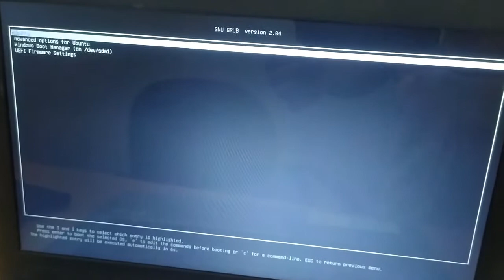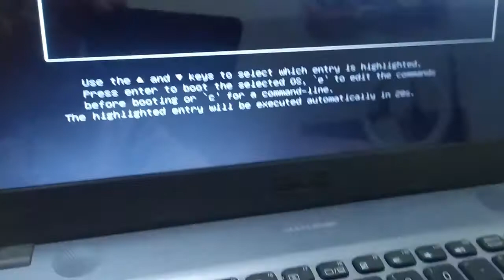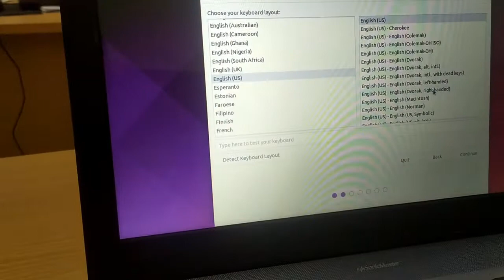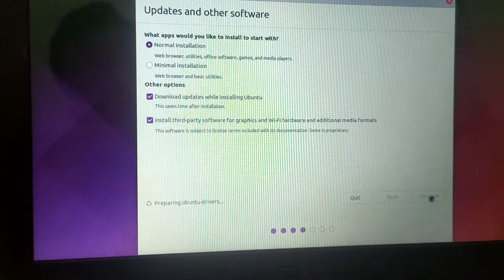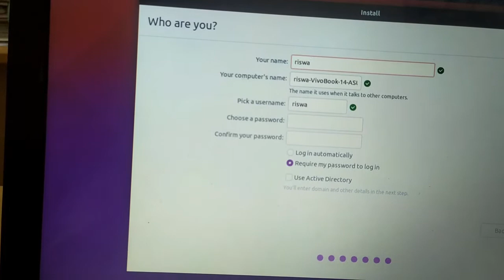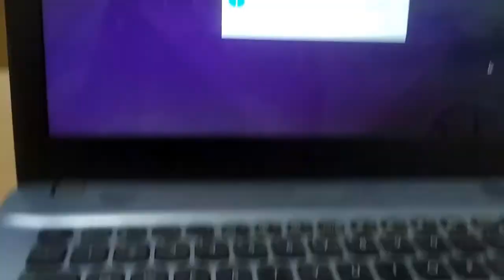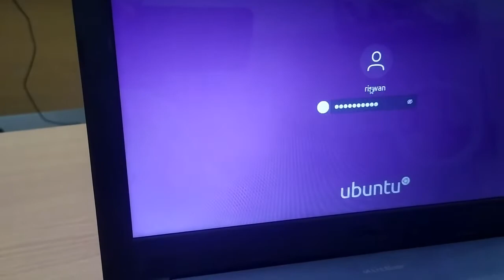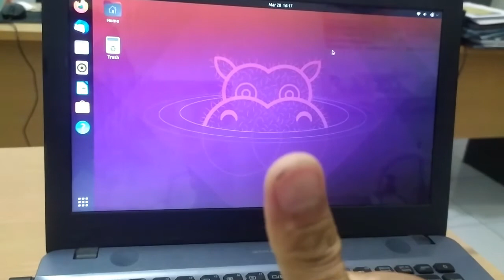KERNEL PANIC : INSTALL ULANG LINUX UBUNTU 21.04 PADA LAPTOP (BERHASIL)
Kernel panic: Solusinya yaitu install ulang Linux Ubuntu 21.04 pada Laptop. Berhasil.